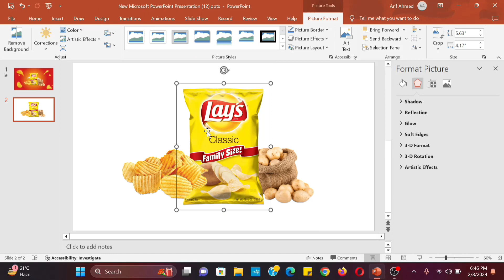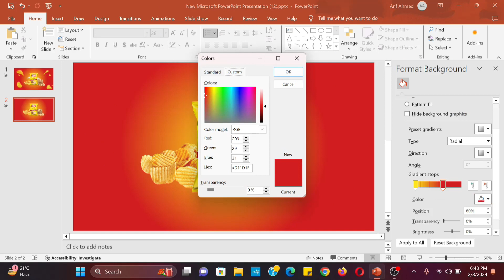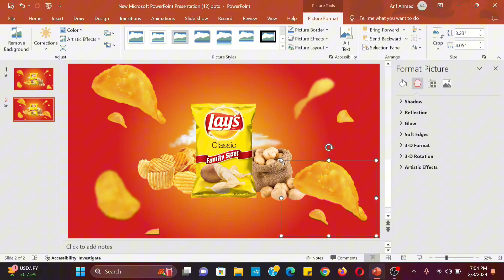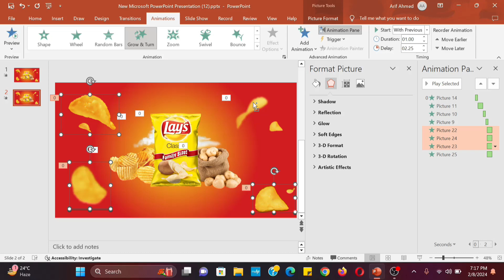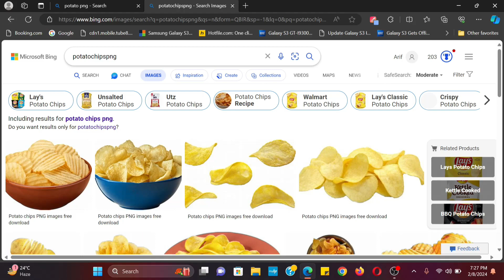How to Make a Product Animated Explainer Video in PowerPoint